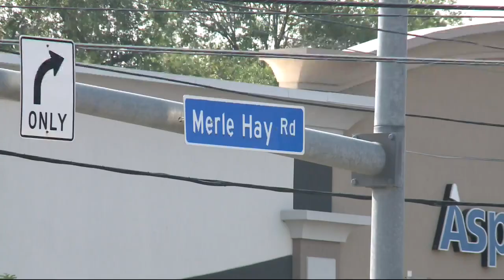Police release identity of victim in fatal Merle Hay Road crash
Des Moines Police have released the name of the driver who lost his life in a semi crash on Merle Hay Road Friday morning.